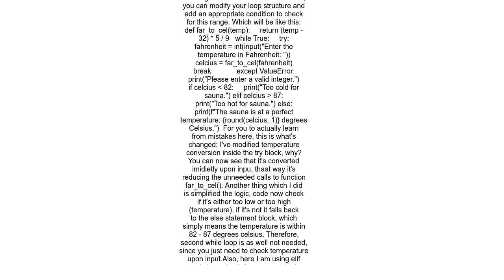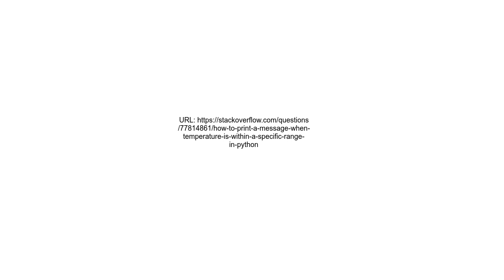How to Print a Message When Temperature is Within a Specific Range in Python